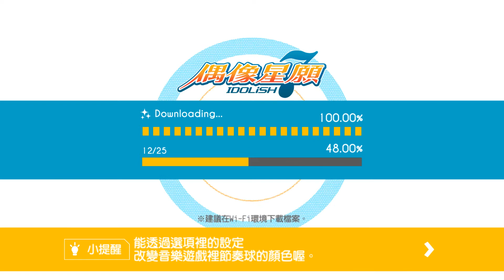第4部 第15章第2話 2020 06 30 20 30 56 907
要向外界發表一項重大事情！！！

在諾斯米亞舉行的　巴爾希諾亞的慶典

有從世界各地的媒體來報導、而日本只派出了一家媒體來報導！！

各界在不知情的猜測下，Σ(*ﾟдﾟﾉ)ﾉ將會為六彌的真實身分給震驚到！！！

　　　　　　　　　　　　　　　　　　　٩(｡・ω・｡)و
經紀人也通知了爸爸小島遊社長，爸爸也贊成讓他們自己親口說出來會比較能讓大家接受。

　　　　　　　　　　　　(　 •　 ̀ω　•́ 　)
（比起別人說出的事情、自己能親自說明是最能表達自己說出的含義。

想法能更清楚地傳達給他人、也能減少聽到的錯誤真相，為了降低扭曲事實

的報導發生，該好好澄清自己的立場，是很絕對又必要的一件事！！！）

ヽ(・×・´)ゞ
這時候產生的後果先不用急著想，一步照一步的走，再來處理後續的問題。

ＩDOLiSH7的大家在討論該怎麼讓六彌出場發言的順序，

聽到執事講了：賽特殿下他．．．

六彌以為哥哥因為緊張又要找他聊天（緩解壓力）

就說：(　⁰　▿　⁰　)現在沒有時間。

(ﾟ　ω　´)結果是賽特要還可可娜給他啦～～

(｡◕∀◕｡)看到了可可娜又笑得很開心的六彌。

(　•　ㅂ　•)/
一織一直強調一定要是七瀨陸要來做結尾。

在ＩDOLiSH7中，陸是最能讓粉絲有安心感的一名成員！！！

ヽ( 　° 　▽°)ノ
他的說話真誠的有穿透力比其他的團員還要有更強大的效果。

不過三月說自己也可以做結尾，

他也想好好的幫六彌緩解狀況，跟粉絲傳達心情。

但被一織駁回！！

因為這項新聞會讓許多的人產生了關注度！！！
　　　　　　　　　　　　　　　　　　　　　　　　∑(ι´Дン)ノ
所有人一定會震驚：身為王子的六彌竟然是某個知名團體的偶像？！

也能帶動團體的知名度、更能讓陸的能力被更多人看見！！！

( ^　ω　^)就像九條想讓更多人知道ＺＥＲＯ的才能那樣、

一織也想讓更多人知道七瀨陸的實力和影響力！！！

陸　可是個被培育出　’’　傳　奇　偶　像　人　物　’’　的九條說：

他　是　個　怪　物！！！